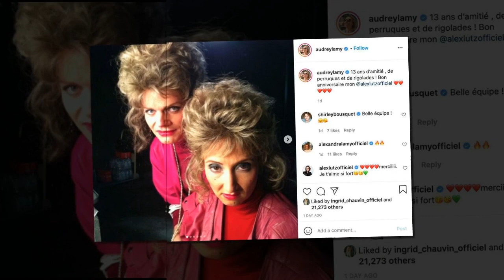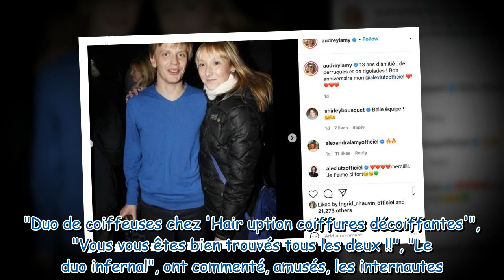Audrey Lamy : ces clichés hilarants et collector partagés pour l'anniversaire d'Alex Lutz